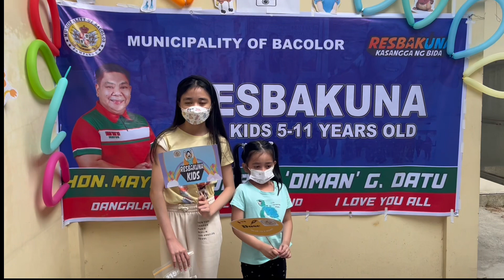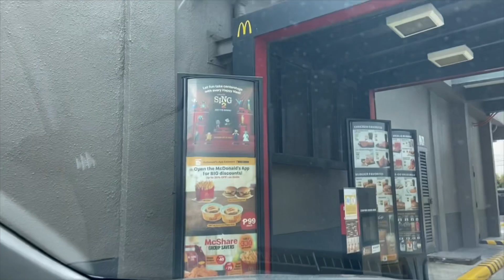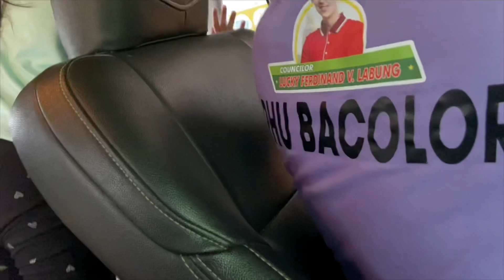We got vaccinated! Plus Sing 2 McDonald’s Happy Meal | Sophie & Andi’s World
Sophie and Andi finally got their first dose of covid 19 vaccine. They both did a great job although as expected Andi was a bit nervous about it. Overall everything went smoothly, and just like other parents praying to God that this will ultimately benefit them in the future.

sophie_andisword